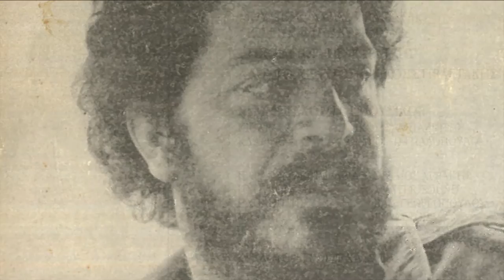ΒΑΡΥΣ ΣΕΒΝΤΑΣ - ΓΙΩΡΓΗΣ ΣΤΙΒΑΚΤΑΚΗΣ | Official Audio Release © 1987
VARIS SEVNTAS - GIORGIS STIVAKTAKIS | Official Audio Release © 1987

Όφου βαρειά που την περνά τσ' αγάπης την οδύνη
άμα 'γαπά κιανείς πιστά και ψεύτρα να 'ναι κείνη
Ώφου το γιακιλίκι τζη και τρεζανέ με ντίπη
κι έτσα σεβντάς βαρύς μαθώς καλλιά 'τονε να λείπει
Τίποτα δε με συγκινεί όσο μια σκέψη μόνο
πως μια μαθιά τζη ώστε να ζω σα σκλάβος θα πλερώνω
Ίντα χαρά μπορώ να ιδώ σα βρίνομαι μακριά τζη
και να μην ξέρω προπαντός για ποιον χτυπά η καρδιά τζη
Εμένα πρέπει μου να ζω σε σκοτεινό σπηλιάρι
γιατί 'χει η μοίρα απόφαση σκληρή για μένα πάρει
Θε μου και φωτισέ τηνε κάμε ρεμέδιο Θε μου
γιατί έτσα δύσκολο σεβντά δεν έχω δει ποτέ μου

Ο Γιώργης Στιβακτάκης γεννήθηκε πριν από 26 χρόνια στα Βορίζα του Ν. Ηρακλείου, ένα ριζίτικο γραφικό χωριό στους πρόποδες του Ψηλορείτη.
Το πάθος και το μεράκι του για τη λύρα τον ώθησαν από πολύ μικρό να ασχοληθεί με το παραδοσιακό αυτό μουσικό όργανο της Κρήτης και να έχει σήμερα στο ενεργητικό του άριστες επιδόσεις στο χώρο της Κρητικής μουσικής.
Δευτερότοκος γιος μιας μεγάλης και δυναμικής οικογένειας με συνεργάτες του λαγούτο τα δυο του αδέλφια Νίκο και Χρήστο, που πολύ γρήγορα τον μιμήθηκαν εντυπωσιακά με αποτέλεσμα σε πολύ σύντομο χρονικό διάστημα να γίνουν ένα πολύ καλό σύνολο, περιοδεύοντας ολόκληρη την Κρήτη στους γάμους και τα πανηγύρια της.
Σήμερα ο Γιώργης Στιβακτάκης Θεωρείται ένα σπουδαίο ταλέντο, γιατί συνδυάζει εξαιρετική εκφραστικότητα στο τραγούδι, σπάνια δημιουργικότητα στη σύνθεση και αριστουργηματική δεξιοτεχνία στο χειρισμό της Λύρας.
Το Κρητικό Μουσικό Εργαστήρι εκτιμώντας βαθειά το ταλέντο του Γιώργη-αλλά και των αδελφών του-συνεργάστηκε μαζί τους. Με τη βοήθεια των στίχων του καταξιωμένου μαντιναδολόγου Γιώργη Καράτζη δημιούργησε του "Ερωντικούς καημούς", το δίσκο αυτό που κρατάτε στα χέρια σας.
Ακούστε τον...αξίζει τον κόπο.

Στέλιος Αεράκης
Αύγουστος 1987

Περιεχόμενα:
1. Tα πάθη (συρτό)
2. Bαρύς σεβντάς (κοντυλιές)
3. Kαι πεντακόσια φονικά (Βοριζανό τραγούδι)
4. Tο δάκρυ με παρηγορεί (συρτό)
5. Γλυκειά μορφή (κοντυλιές)
6. Στο πέλαγος τσ' ανατολής (συρτό)
7. Tην ώρα που ψυχομαχώ (της νύχτας)
8. Pόδο τσ' αυγής (κοντυλιές)
9. Xρυσό μου χελιδόνι (συρτό)
10. Πρωτοκοπέλα του χωριού (σούστα)

Μουσική-λύρα-τραγούδι: Γιώργης Στιβακτάκης
Στίχοι: Γιώργης Καράτζης
Λαούτο: Χρήστος & Νίκος Στιβακτάκης

Συμμετέχουν οι μουσικοί:
Κλαρίνο: Θύμιος Παπαδόπουλος

Παραγωγή-επιμέλεια: Στέλιος Αεράκης
Ηχογράφηση: Master Sound
Ηχολήπτης: Βας. Γεωργόπουλος
Έκδοση δίσκου 1987